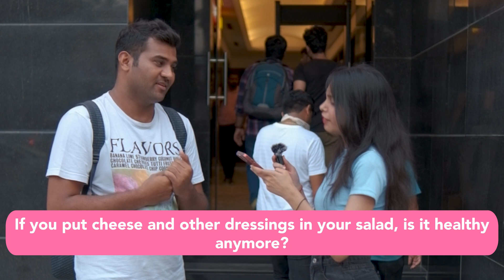International Youth Day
Unite Against Youth Cancer 🌟
On this International Youth Day, let's empower our young warriors to conquer cancer. Join Dr. Meenu Walia as we raise awareness, dispel myths, and celebrate the strength of youth. Together, we're igniting hope and making a difference. 🎗
Let us know your opinion in the comments and be a part of the change💫

For further queries in relation to Cancer and its treatment options one may directly be reached to Dr. Meenu Walia at her E-mail

Find more videos by Dr. Meenu Walia by clicking the following links:
Head and Neck cancer awareness by Dr. Meenu Walia on Head and Neck Cancer.